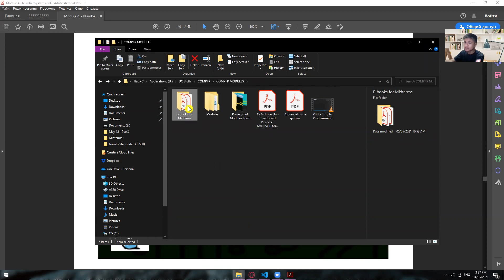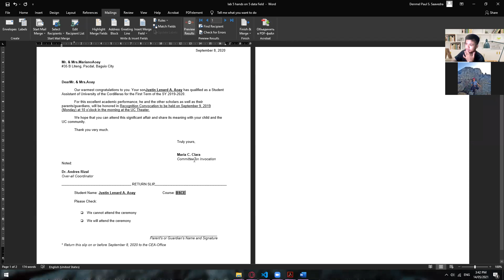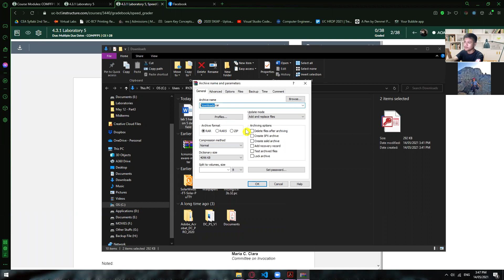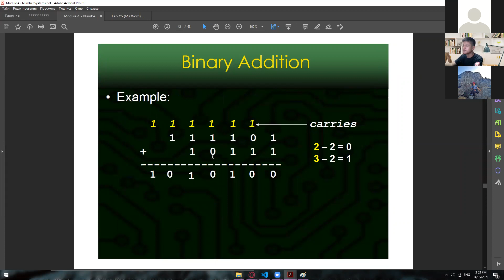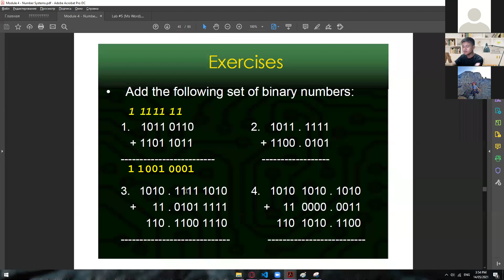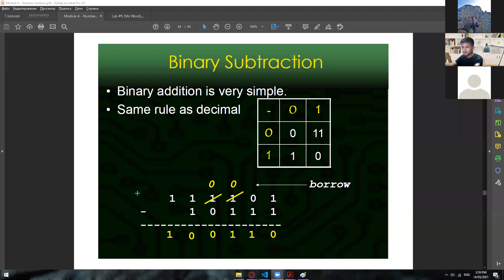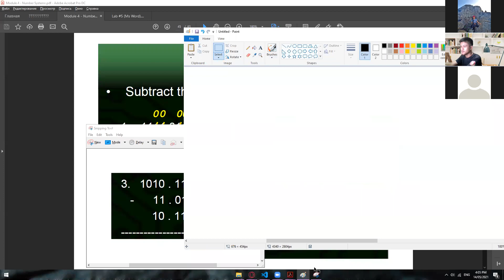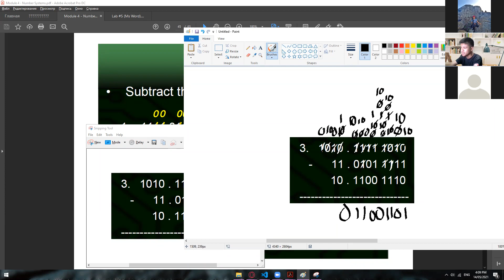COMPFP1- Module 4 - Number System ( Part 4 )